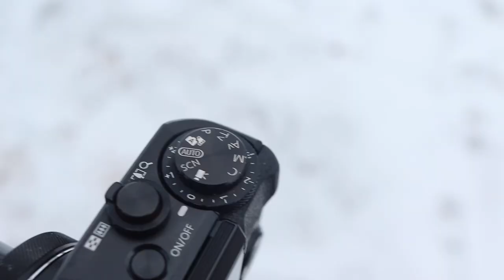CANON G7X MARK II - RECENZJA PO DWÓCH MIESIĄCACH CODZIENNYCH VLOGÓW II VLOG #062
Moje doświadczenia z kompaktowym, jasnym, ustabilizowanym Canonem G7X Mark II.